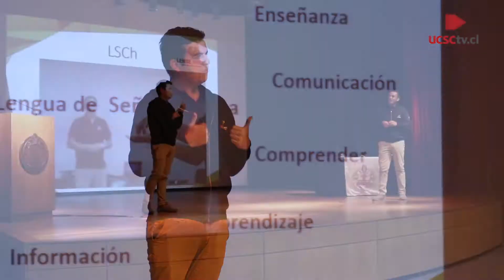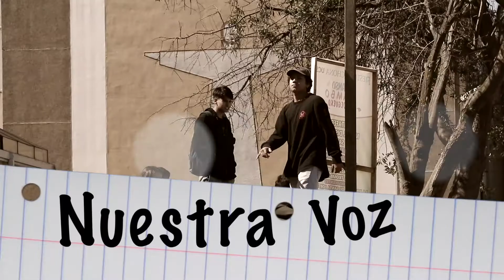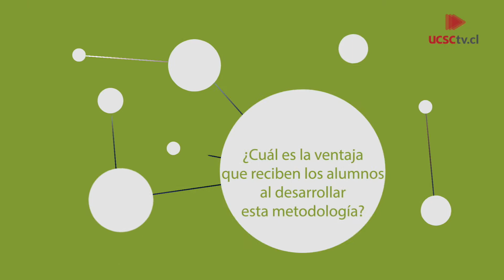SEL 159: Unidad de Deportes se proyecta en nuevo campeonato Adesup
Además, funcionarios se integran a la inclusión con curso de lenguaje de señas y alcaldes de la Región se vinculan con la UCSC.